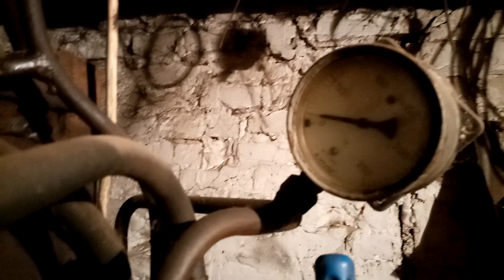Прес. Спустя 15лет в деле.